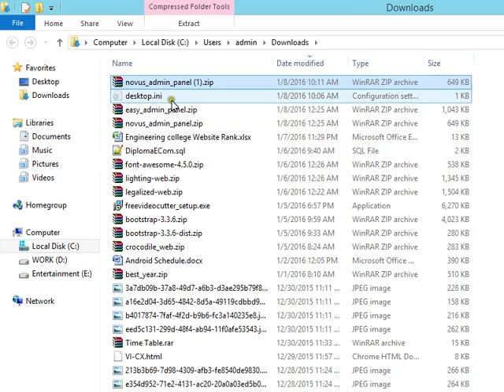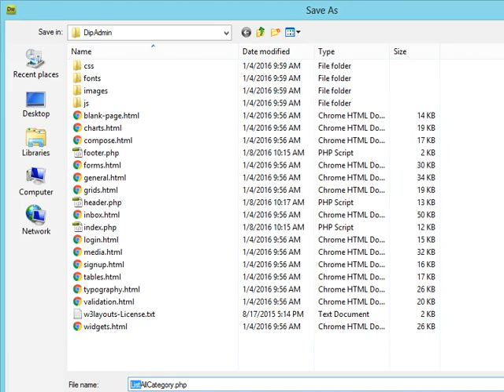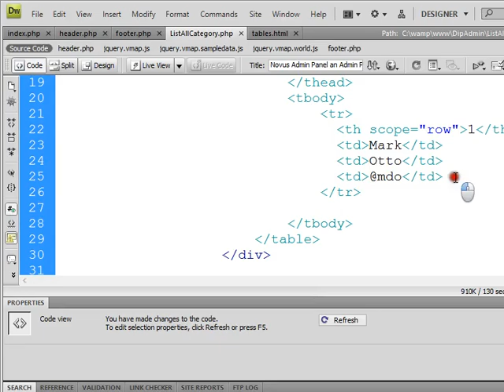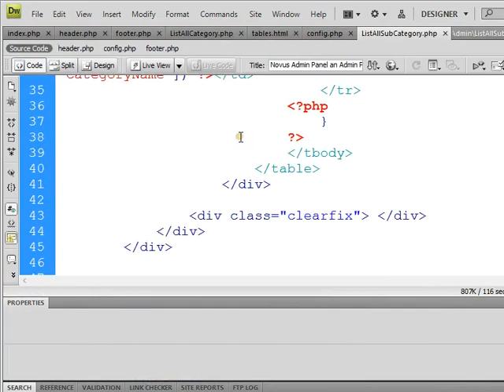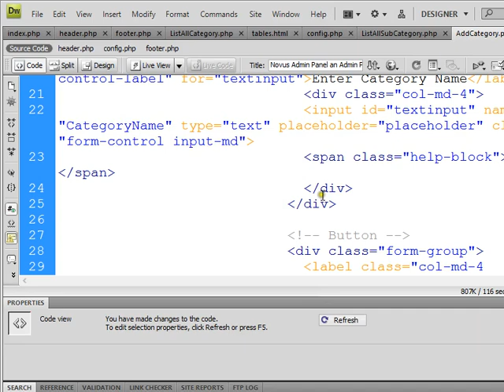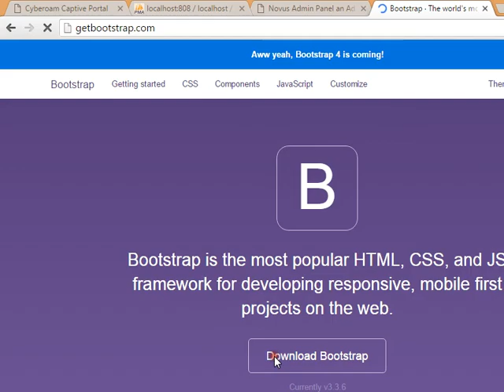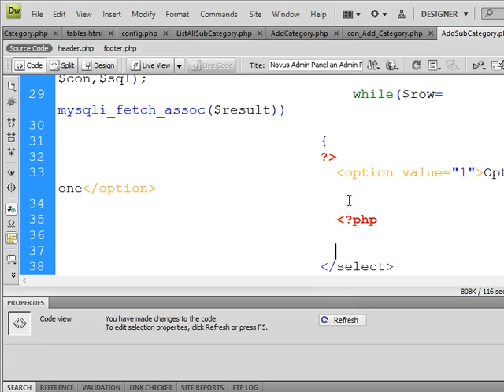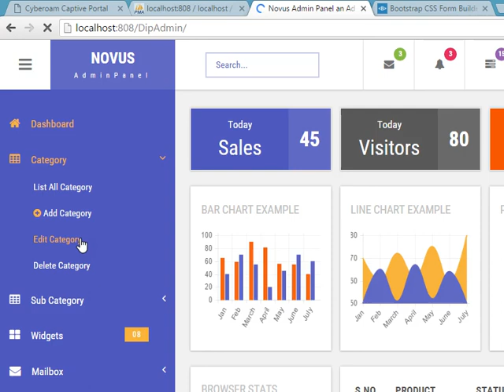HTML CSS Basic Tutorial 16 Select & Insert Query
Learn PHP Complete Training